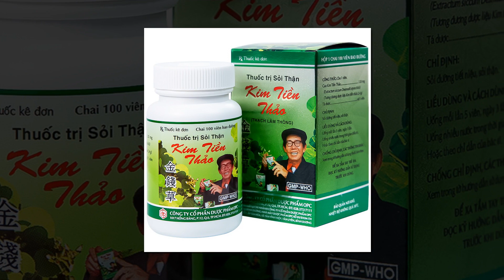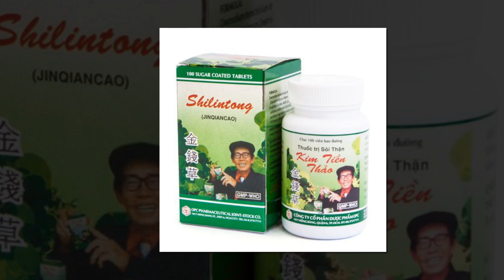Kim tiền thảo OPC - Hỗ trợ điều trị sỏi đường tiết niệu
Công dụng
Sỏi đường tiết niệu;
Sỏi thận.